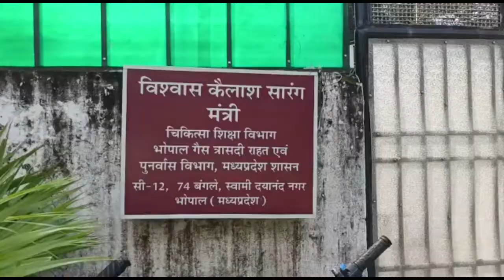गरबा कोई मनोरंजन का साधन नहीं